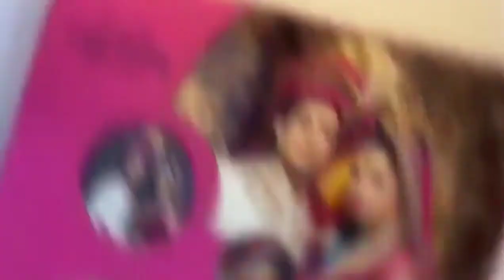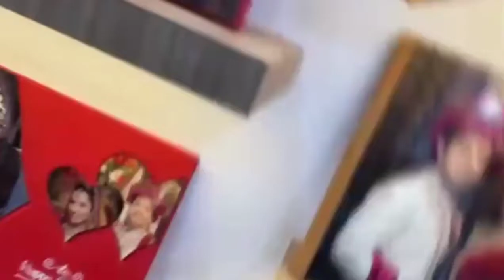Creating your wedding👰💍🤵💒 एल्बम